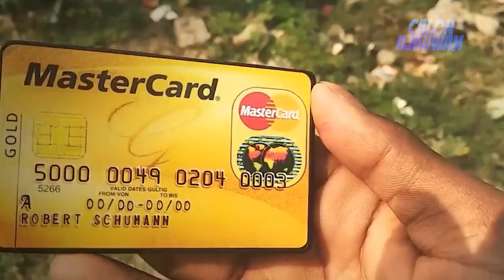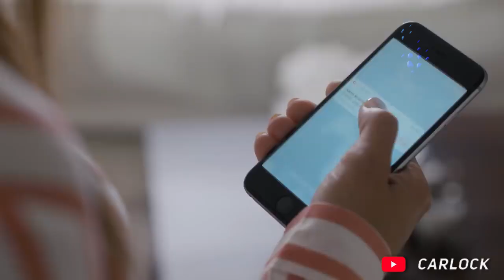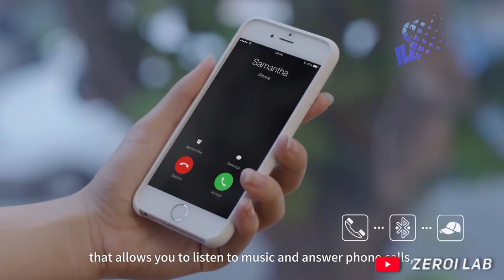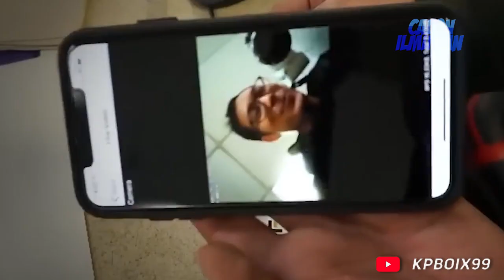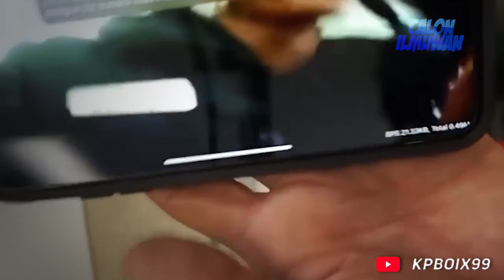Kalau Kalian Mau Memata-Matai Gebetan Kalian, Bisa Pakai 8 Alat Canggih Ini!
Mencurigai seseorang adalah hal yang wajar apabila terjadi suatu kejanggalan secara mendadak padahal hal tersebut tidak pernah terjadi di masa lampau. Sehingga untuk membuktikan semua itu, muncullah alat-alat berikut yang dipergunakan untuk menyelidiki seseorang. Jika kalian ingin melakukan hal yang sama, yuk lihat aja video ini siapa tahu bisa berguna!